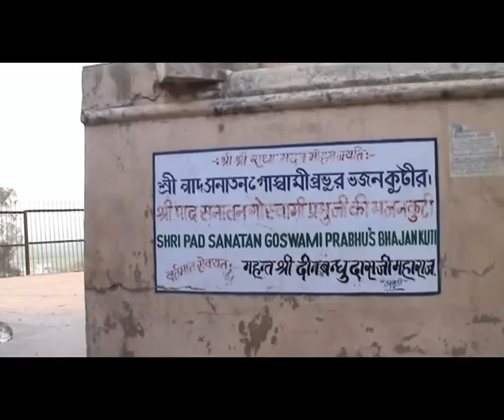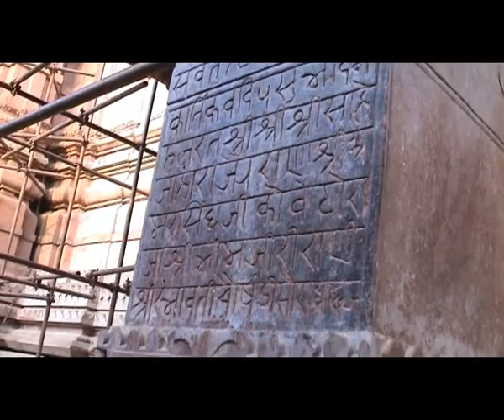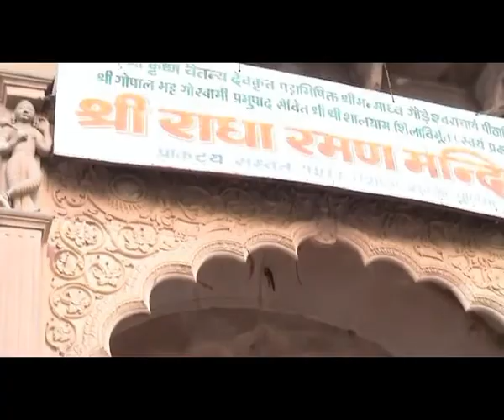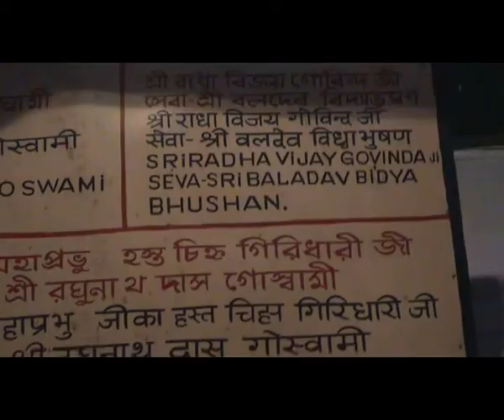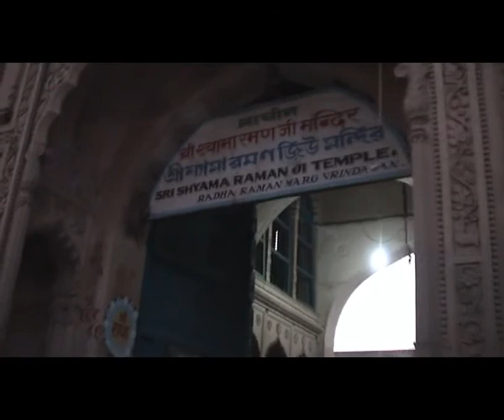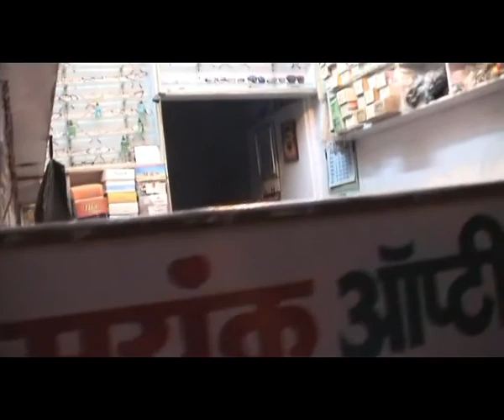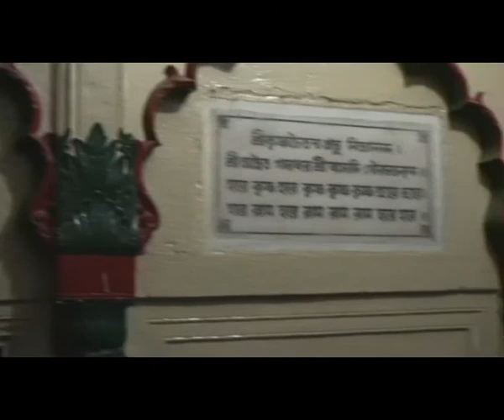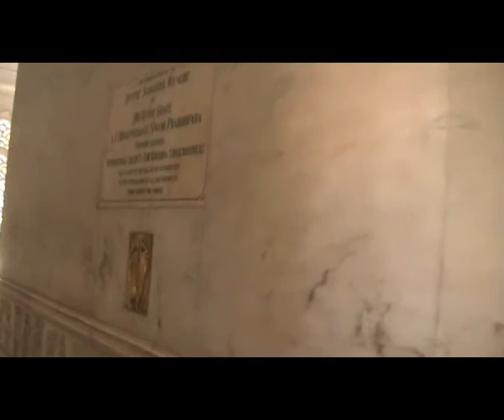Vrindavan 2008 (main temples)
основные храмы Вриндавана
парикраму ведут Кришна Баларам пр и Ачьюта Прия пр